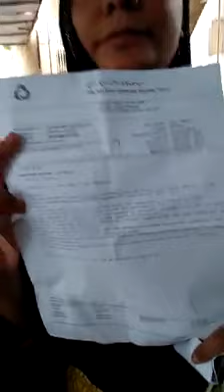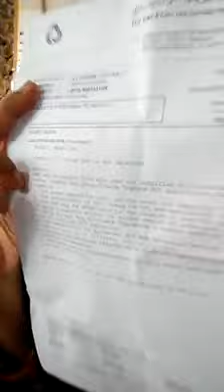Pani Walay baba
Kala Yarkaan (Hepatitis C) tha Allah ne karam kr diya... MASHA ALLAH  report clear...